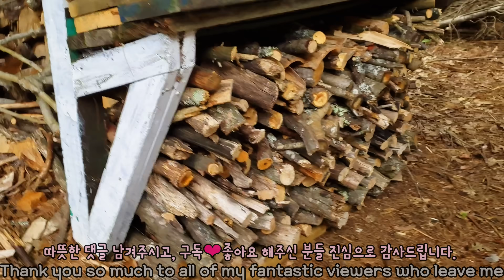현관문 열어주느라 일도 못하고 쉬지도 못하는 남편 My Husband Can't Work Or Take A Break From Opening the Door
남편 일터에 와서 현관문을 열어 달라는 다람쥐 쳐키

사람말을 알아듣는 다람쥐 쳐키

문짝에 매달려 빨리 문 열라고 소리치는 다람쥐 쳐키

우리집에 들어와서 알아서 자기 밥그릇 찾아가는 다람쥐 쳐키

My Husband Can't Work Or Take A Break From Opening the Door